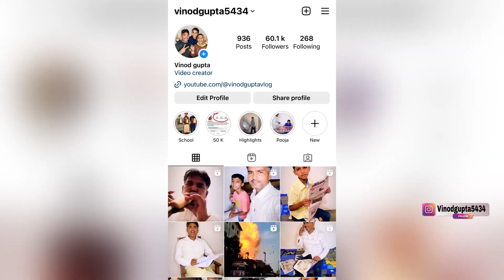Unique Birds Of Shimla Pahari Park 🦢 😲 || Shimla Pahari Ki San 👌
Unique Birds Of Shimla Pahari Park
Shimla Pahari Ki San
Unique Birds
Daily Vlog
My Family Vlogs
Vinod Gupta Vlog
Vlogs